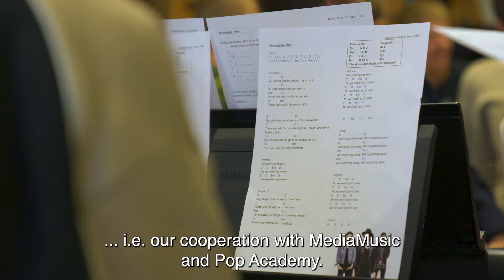Topleiding 2024: ArtEZ Docent Muziek en Docent Muziek op maat Enschede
Docent Muziek en Docent Muziek op maat Enschede ook dit jaar weer Topopleidingen!
Jeroen Katier: "Ik ben heel trots op iedereen die van Docent Muziek en Docent Muziek op Maat een bijzondere opleiding maakt waarin innovatie en techniek zeer belangrijk zijn.”

Alle opleidingen van alle drie ArtEZ Conservatoria zijn bestempeld als topopleiding, wat ArtEZ een ware top-academie maakt!